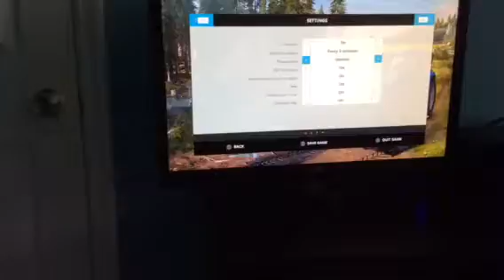Farming simulator 2015 #2